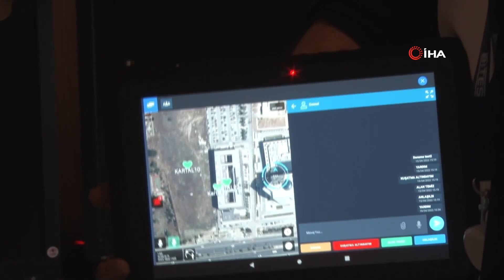Mehmetçik’e Yeni Güç Geliyor: "Askeri Taktik Operasyon Kiti (ATOK)"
Cumhurbaşkanlığı Savunma Sanayii Başkanlığı koordinesinde BİTES Savunma Havacılık ve Uzay Teknolojileri A.Ş. tarafından geliştirilen ATOK Sistemi sayesinde Mehmetçik, geleceğin giyilebilir teknolojileri ile donatılacak. Böylece güvenlik güçlerinin operasyon sahasına hakimiyetleri en üst seviyeye çıkarılacak.

Yakın dönem içerisinde Türk Silahlı Kuvvetleri envanterine de girmesi beklenen Askeri Taktik Operasyon Kiti'nin (ATOK), Mehmetçik'in operasyon sahasındaki gücünü artırması planlanıyor. Geleceğin askeri yetenekleri ile donatılan ATOK, dokunmatik ekrana sahip mini bir bilgisayar ve akıllı kol saati, algılayıcılar, sensörler ve artırılmış gerçeklik gözlüğü gibi bir takım hafif ve giyilebilir bileşenlerden oluşuyor. Sistemin ana sunucuları ve haberleşme sistemleri, zırhlı bir araç üzerine monte edilmek suretiyle tüm sistem mobil hale getiriliyor. ATOK sistemi, zırhlı araç üzerine kurulu özel 4.5G/LTE haberleşme ağı ile operasyon sırasında tim içi sesli ve görüntülü haberleşme imkanı da sağlıyor. LTE haberleşme ağı ile istihbarat amaçlı fotoğraf, mesaj, video ve sayısal dosya paylaşımını da mümkün kılıyor. Ayrıca, operasyon sırasında kullanılan İHA görüntüleri de ATOK Sistemine aktarılarak tim içerisinde paylaşılabiliyor. Öte yandan sistem sayesinde taktik saha ekranı ile alan hakimiyeti, dost birlik takibi ile dost unsurların güvenliği, mesajlaşma özelliği ile hızlı ve güvenli mesajlaşma, paraşütçü modülü ile alan güvenliği, İHA görüntü gösterimi ile havadan alana hakimiyet, sağlık modülü ile personelin anlık sağlık durum bilgisi gibi bir çok avantaj sağlanıyor.
"Şuan sistemlerimizin yaygınlaştırılması fazındayız"
ATOK Sistemi hakkındaki detayları İhlas Haber Ajansı (İHA) muhabirine değerlendiren BİTES Savunma ve Bilgi Sistemleri Genel Müdür Yardımcısı Erinç Albayrak, “Askeri Taktik Operasyon Kiti ATOK projemiz 15 Ocak 2020 tarihinde Savunma Sanayii Başkanlığı ile birlikte imzaladığımız sözleşme ile başladı. Akabinde 2 yıl gibi çok kısa bir süre içerisinde 15 Aralık 2021’de de prototip kabulleri gerçekleştirildi. Şuan sistemlerimizin yaygınlaştırılması fazındayız" ifadelerini kullandı.
“Klasik orduların meskun mahallerde muharebesi yeni bir sorun”
Askeri sahanın yeni bir düzeye yöneldiğini ve özellikle meskun mahal operasyonlarının oldukça arttığını belirten Albayrak, "Muharebe sahasında bildiğimiz harp teknikleri açısından çok değişikliğin yaşandığı bir dünyadayız. Normal şartlarda muharebeler cephe hattında icra edilirken artık meskun mahallere girdi. Yakın dönemden bir örnek vermek gerekirse Ukrayna Rusya savaşında Rusya işgale başladığında Kiev’in sınırlarına kadar çok hızlı bir şekilde ilerledi ancak, Kiev’in şehir sınırlarına girdiğinde bir anda çok ciddi bir direniş ile karşılaşarak durdu. Dolayısıyla klasik orduların meskun mahallerde muharebesi yeni bir sorun. ATOK da bu sorunu çözmeye yönelik olarak, güncel teknolojileri kullandığımız; geniş bant haberleşme, IOT teknolojileri ya da askeri değim ile B-IOT teknolojilerinden yararlandırılarak, özellikle meskun mahal operasyonları esnasında burada operasyon icra eden güvenlik güçlerimizin durumsal farkındalığını artıran, temel haritacılık fonksiyonlarına destek olan, WhastApp gibi sesli, yazılı, görüntülü görüşme imkanı tanıyabilen, GPS olmayan ya da güvenilmeyen ortamlardaki konum ve durum belirleme, sağlık sensörü ile askerimizin, polisimizin sağlık durumunu belirleme gibi bir çok yeni teknolojiyi, artırılmış gerçeklik sistemini de bünyesinde barındıran bir bilgi sistemi” ifadelerini kullandı.